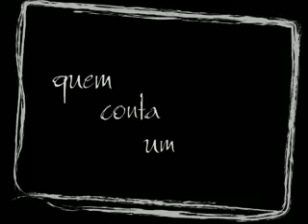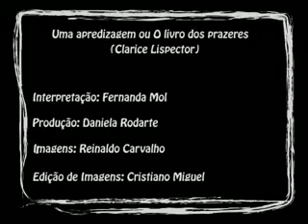Quem Conta um Conto - Fernada Mol